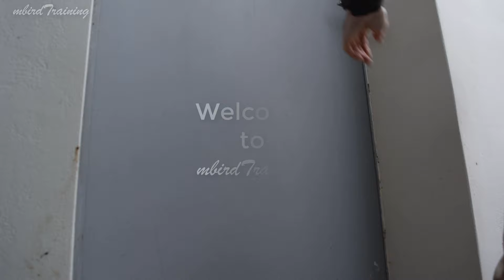Celebrating 200k Subs With a Wooden Cage Giveaway - Join the Canary Community!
To participate in the giveaway contest for a brand-new wooden cage:

The winner will be announced on March 10th 21:00(GMT+2).

UPDATE :
THE WINNER IS : @thanos459